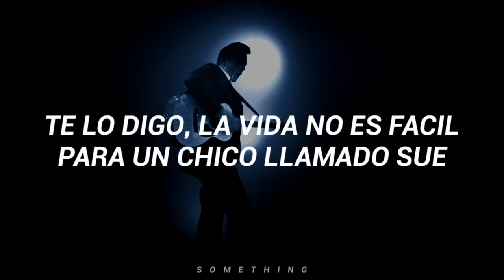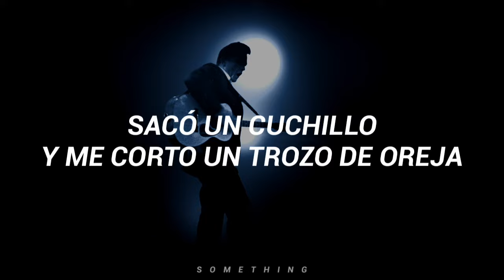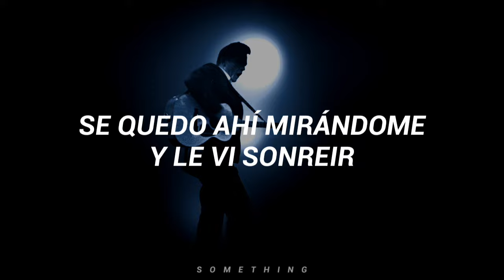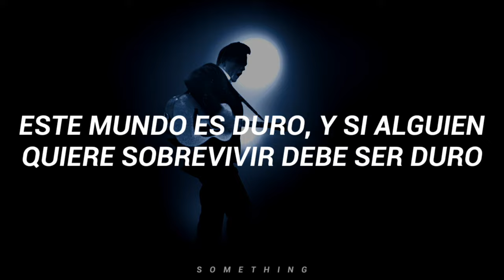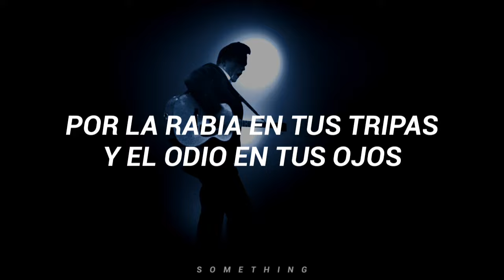A Boy Named Sue - Johnny Cash (Letra en Español)